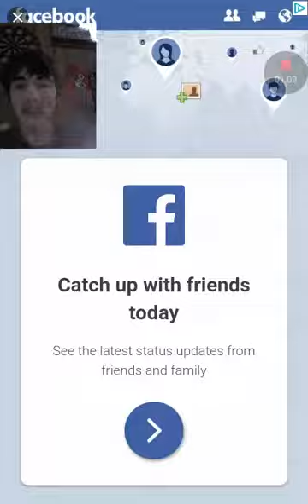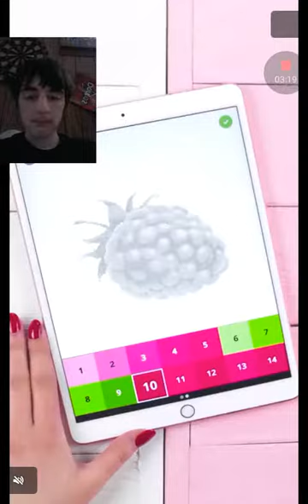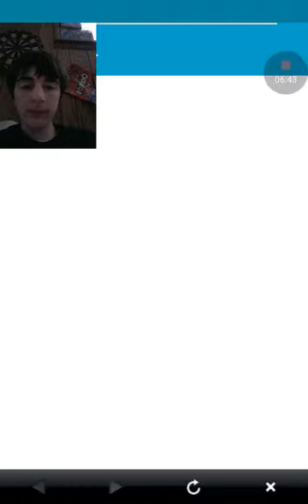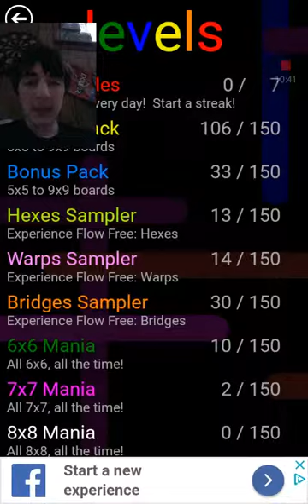Flow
Screw off ads!!!